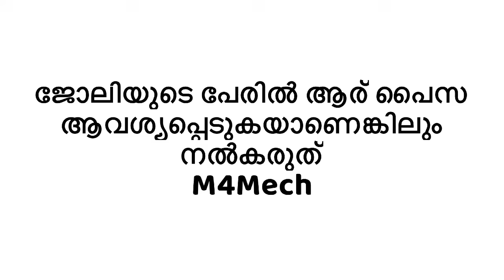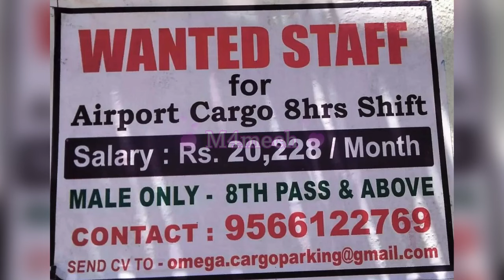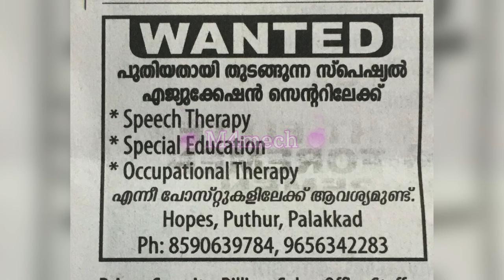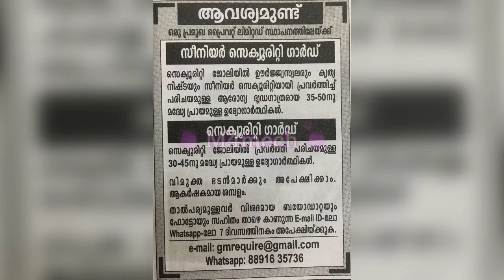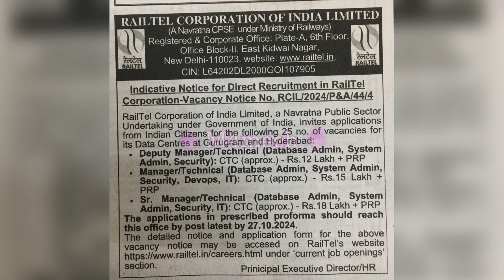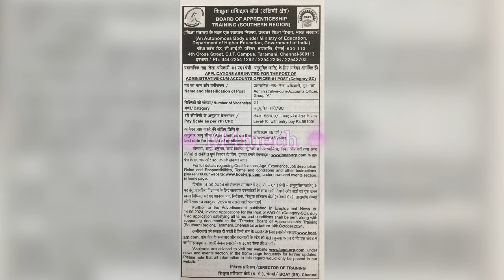04-10-2024 ഇന്നത്തെ തൊഴിൽ അവസരങ്ങൾ |Today job vacancy | Ernakulam job | Kerala job vacancy 2024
New Kerala job vacancy Malayalam